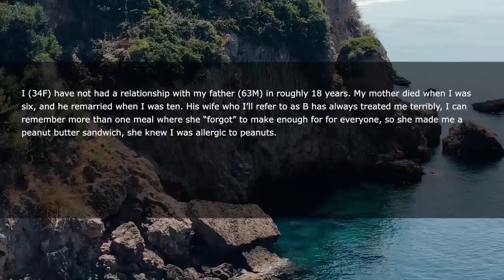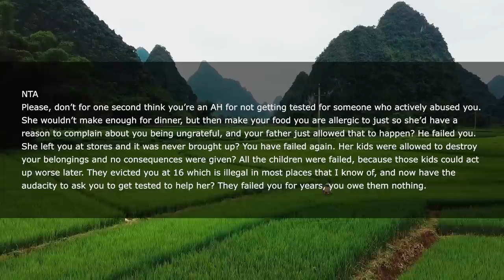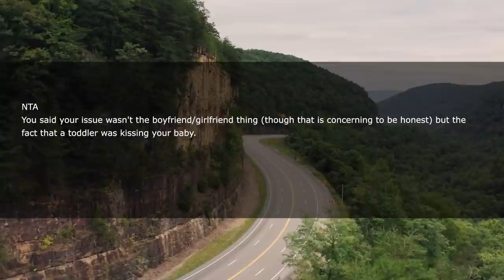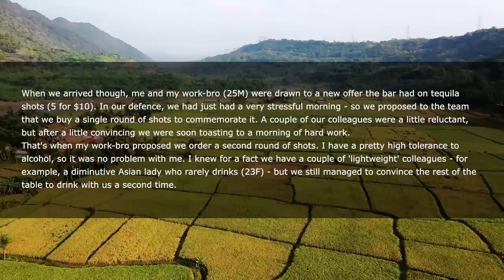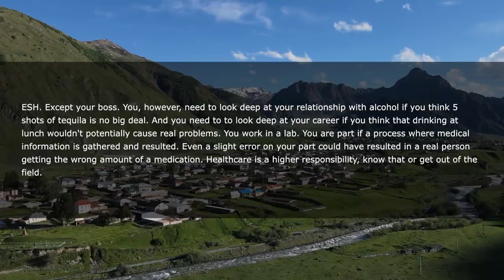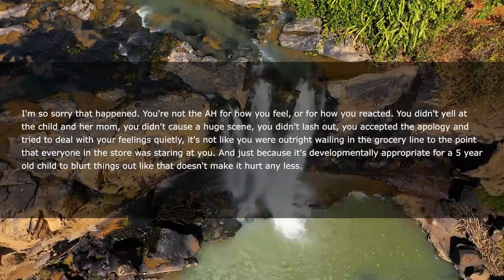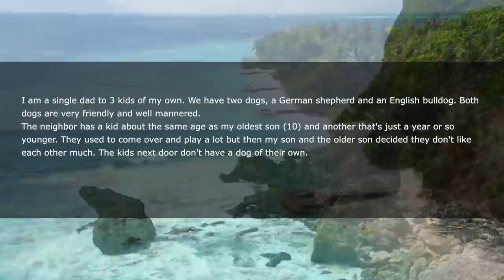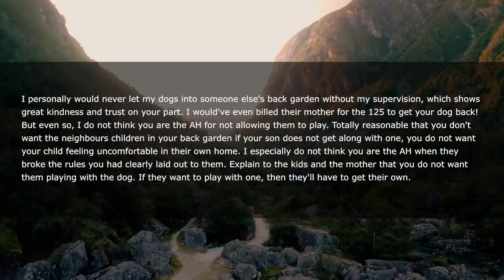Dad Disowned Me 18 Years Ago But Now He Shows Up & Demands I Donate My BONE MARROW Bc We're 'FAMILY'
I (34F) have not had a relationship with my father (63M) in roughly 18 years. My mother died when I was six, and he remarried when I was ten. His wife who I’ll refer to as B has always treated me terribly, I can remember more than one meal where she “forgot” to make enough for for everyone, so she made me a peanut butter sandwich, she knew I was allergic to peanuts. Then she’d yell at me for being ungrateful and I wouldn’t get dinner at all. She “forgot” me more than once at stores.